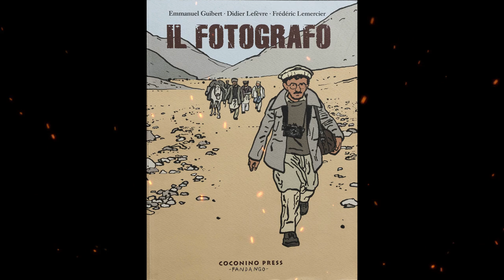Summary, “The Photographer” by Didier Lefèvre, Emmanuel Guibert, Frédéric Lemercier - Book Review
"The Photographer: Into War-Torn Afghanistan with Doctors Without Borders"

Author:
Didier Lefèvre (Photographer)
Emmanuel Guibert (Author)
Frédéric Lemercier (Colorist)

"The Photographer" is a graphic novel that combines stunning photography, captivating illustrations, and powerful storytelling. It documents the real-life experiences of photojournalist Didier Lefèvre during his harrowing journey through war-torn Afghanistan in the late 1980s. The book is a collaboration between Lefèvre, who provides his original photographs, and Guibert and Lemercier, who transform his images into a visually striking and emotionally engaging narrative.
"The Photographer" takes readers on a gripping and immersive visual journey into the heart of one of the most dangerous and politically volatile regions in the world. The story follows Lefèvre as he joins a Doctors Without Borders mission, embarking on a perilous trek through treacherous terrain to reach a remote medical facility in northeastern Afghanistan. Along the way, Lefèvre encounters Afghan civilians, Mujahideen fighters, Soviet troops, and landscapes scarred by conflict.
Through Lefèvre's photographs and Guibert's compelling storytelling, the book provides a unique perspective on the realities of war and humanitarian work. It delves into the complexities of Afghan society, the daily struggles faced by the local population, and the challenges and dangers faced by aid workers in a war zone.
"The Photographer" not only captures the physical and emotional hardships Lefèvre experiences during his mission but also sheds light on the resilience, compassion, and hope that can be found even amidst the chaos of war. It is a poignant testament to the power of photography and storytelling to bring attention to forgotten conflicts and inspire empathy and understanding.